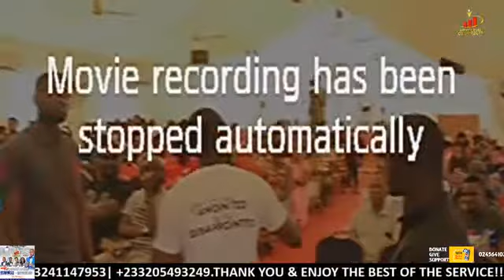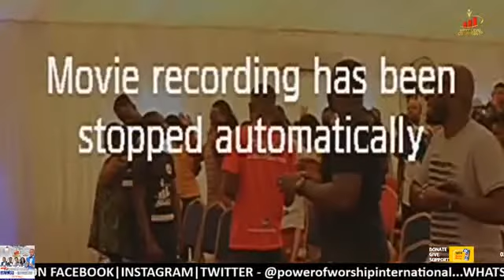26th May 2018